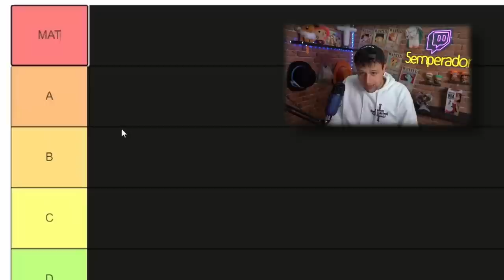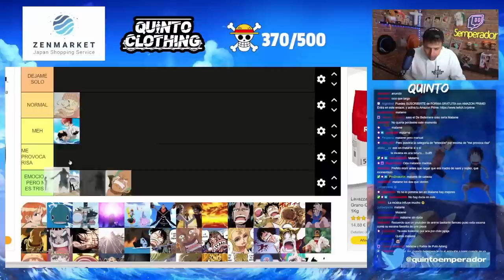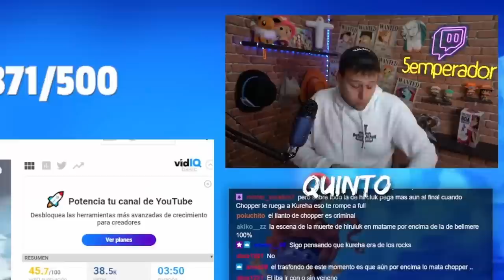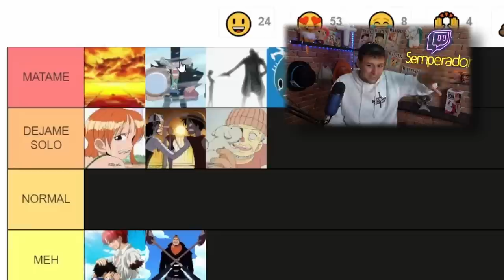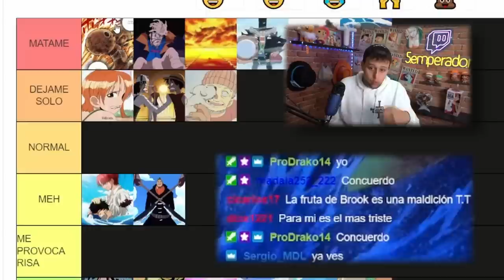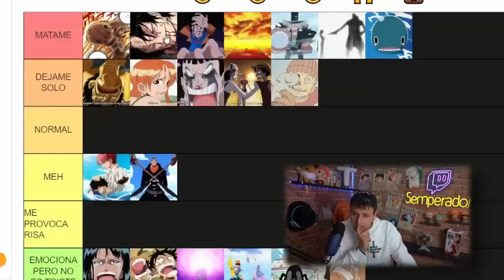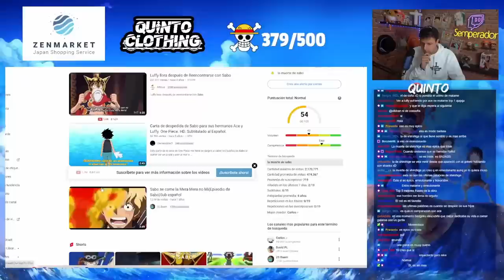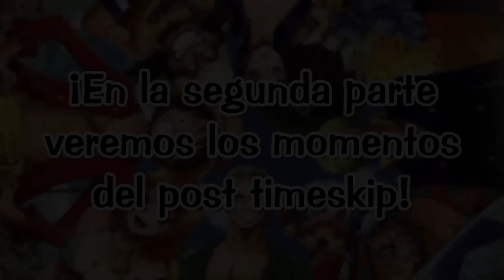TIER LIST DE MOMENTOS MÁS TRISTES DE ONE PIECE PRE-TIMESKIP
Tier List (Primera parte) sobre los MOMENTOS MÁS TRISTES de todo One Piece
 Espero que os guste! Like y sub ;)